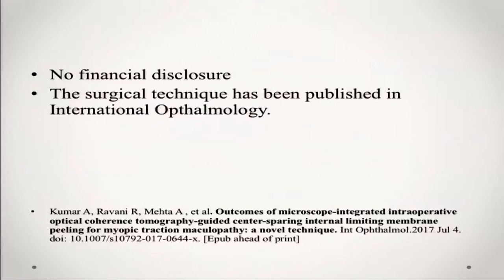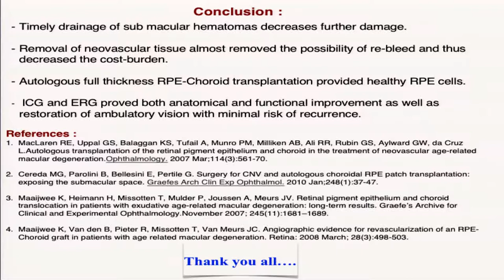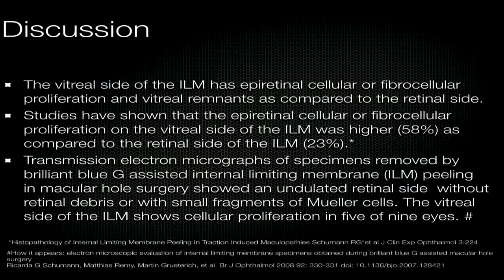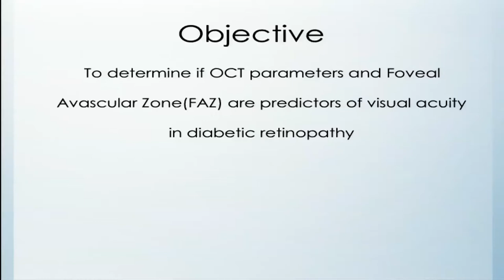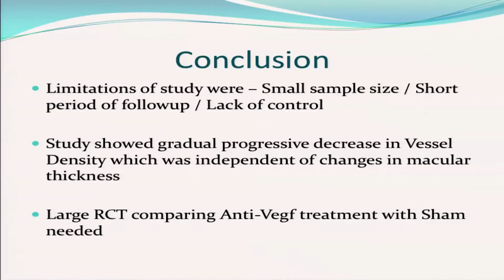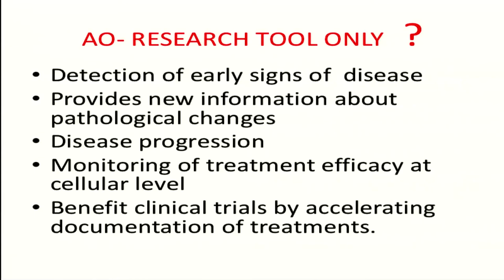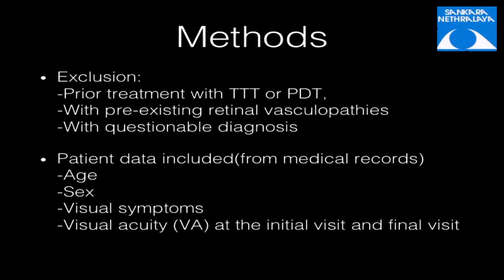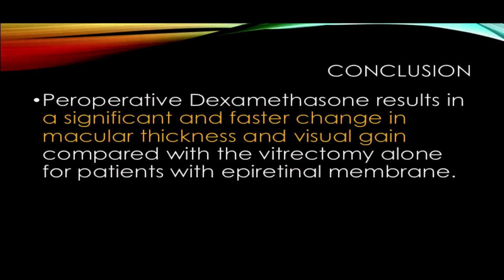AIOC2018 - Free Paper - Vitreo Retinal Diseases - II